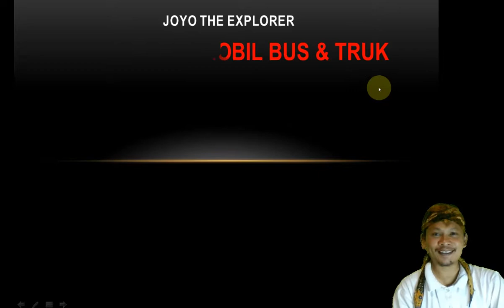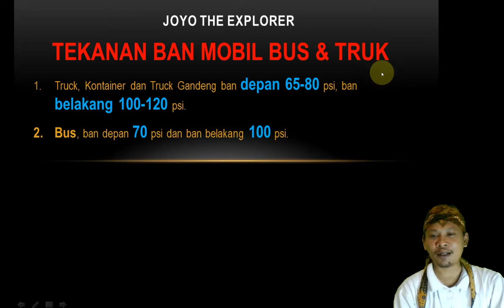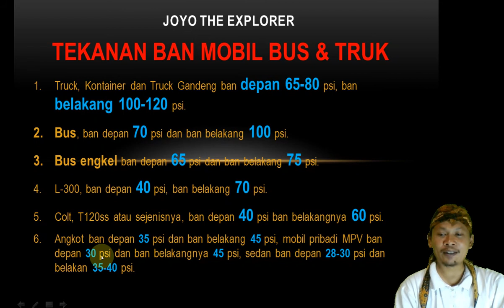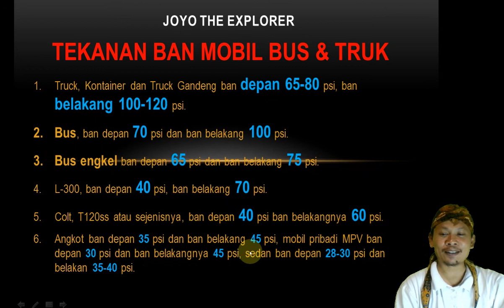Standar tekanan angin ban bus truk bak terbuka MPV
pada video ini saya sampaikan referensi untuk kalian daftar tekanan angin ban mobil sehingga kalian jadi tahu berapa tekanan angin ban truk, saya sampaikan pula berapa standar tekanan angin ban mobil bak terbuka lain yang lebih kecil dan juga tekanan ban sepeda motor, semoga memudahkan kalian untuk menentukan tekanan pada ban mobil kalian.